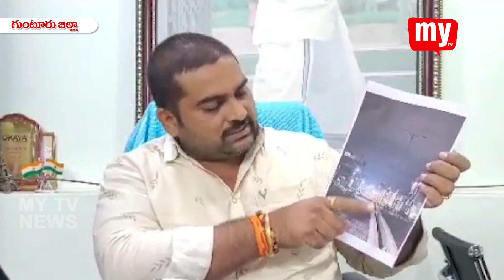వైసీపీ తాడేపల్లి మండల జేసిఎస్ కన్వీనర్ మున్నంగి వివేకానంద రెడ్డి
మంగళగిరి నియోజకవర్గంలో జరుతున్న అభివృద్ధి చూడలేని కొందరు పదేపదే సోషల్ మీడియాలో తప్పుడు ప్రచారం చేస్తున్నారని వైసీపీ తాడేపల్లి మండల జేసిఎస్ కన్వీనర్ మున్నంగి వివేకానంద రెడ్డి తెలియజేశారు.తాడేపల్లి మండలం,ఇప్పటంలో వీది లైట్లకు సంబంధించి రెండు రోజుల క్రితం వివక్ష చూపుతున్నారు అంటూ మాటలు చెప్పటం విడ్డూరంగా ఉందన్నారు. చంద్రబాబునాయుడు లాగ పదే పదే వీరు ఒక అబద్ధం నిజం చేయాలనే దృఢమైన సంకల్పంతో ఇలా తప్పుడు ప్రచారం చేస్తున్నారని అసలు పనులు జరుగుతుంటే పాత వీధి దీపాలు వెలుగుతాయా లేక పనులు చేస్తున్నవి వెలుగుతాయో తెలియజేయాలన్నారు